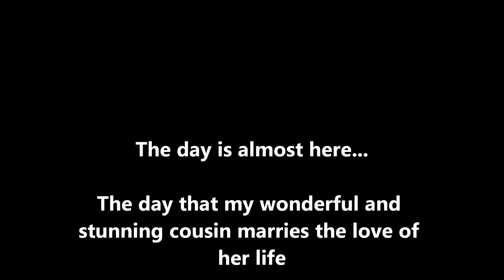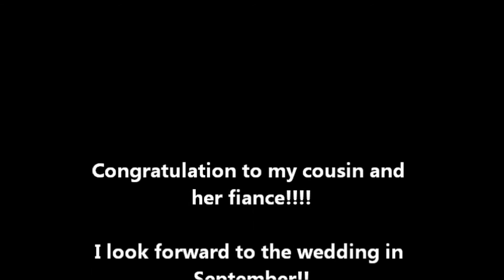My Cousin's Wedding Shower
At long last, my beautiful cousin gets to marry her Prince Charming. but before that, it's time to party!

Thankfully, this side of the family knows how to throw a party, and Mom and I had a blast.  Hope you enjoy the video and the actual pop music.

Also, look forward to my Summer in North Bay 2013 video coming soon!!!